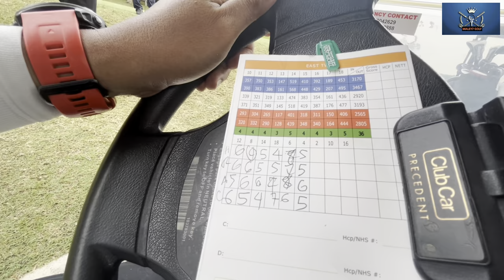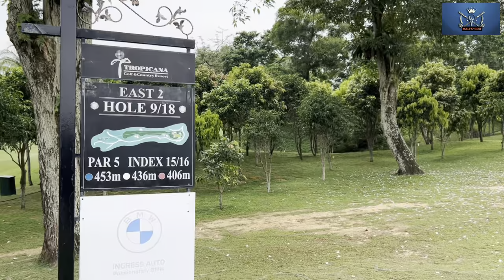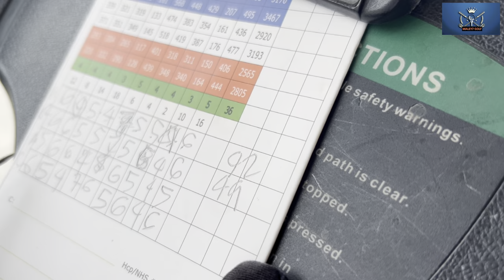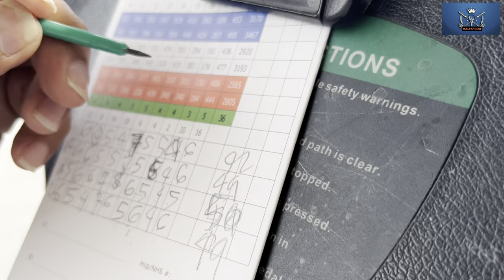Below 100 is gooood..’Pro’ Rash @ Tropicana Golf and Country Club (Part 1)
Pro Rash is playing at Tropicana Golf and Country Club.What will be his Score?

Part 2 will be the Matchplay between buggy to buggy...